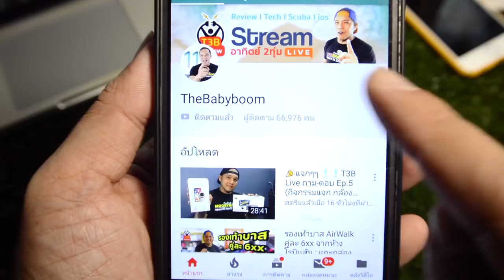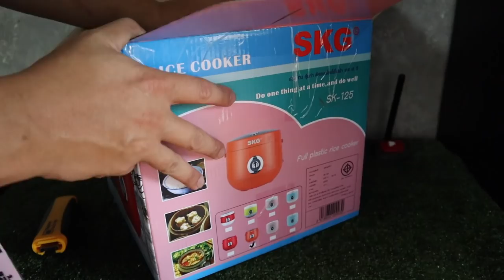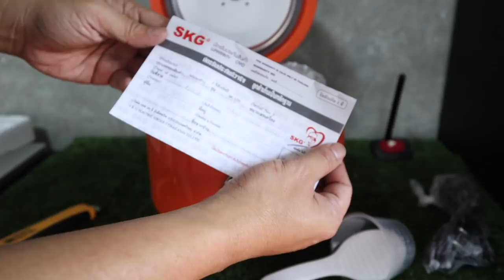Review หม้อหุงข้าว อุ่นทิพย์ SKG รุ่น SK-125 by T3B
เคยได้ยินชื่อมมาตั้งแต่เด็ก ไม่คิดว่าจะออกแบบได้สวยงาม ราคาไม่แพง และใช้ได้ดีขนาดนี้ รักเลยหม้อ อุ่นทิพย์
ซื้อได้จาก